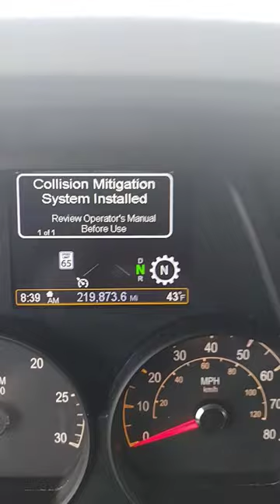airgas blinding the whole lot